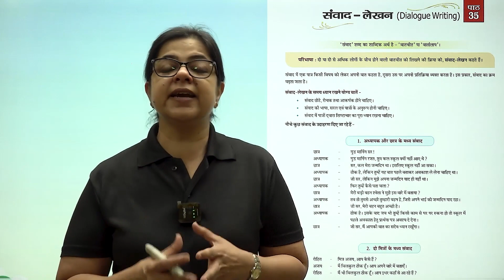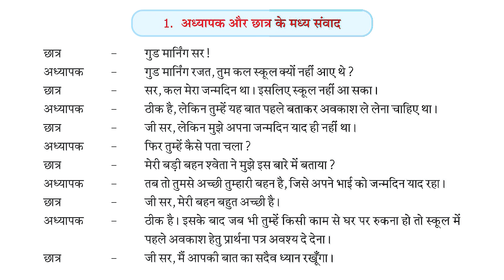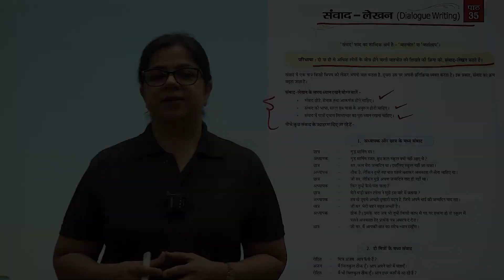आओ व्याकरण सीखें - (कक्षा-7) - संवाद-लेखन